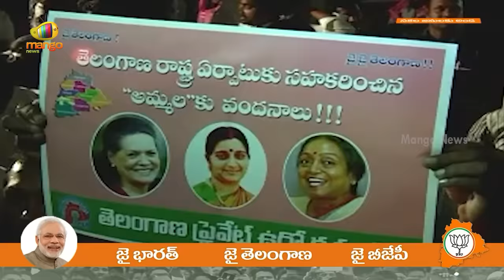Special Video About Telangana Liberation Day | Telangana BJP | TS Elections | Mango News